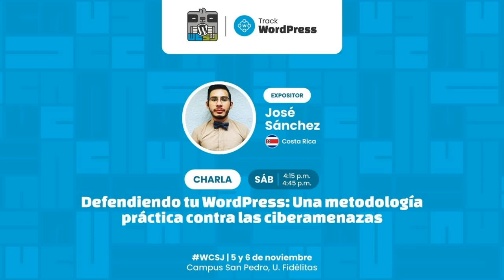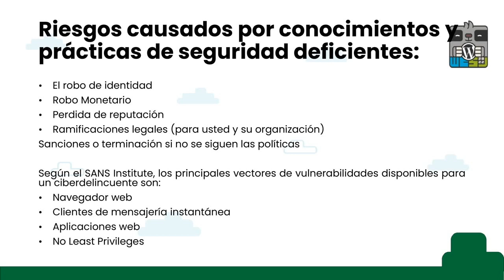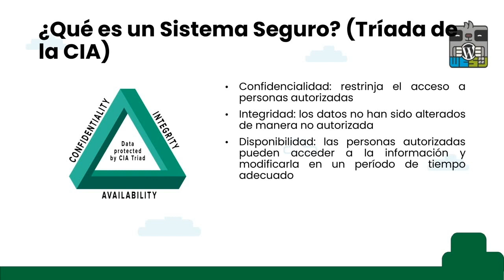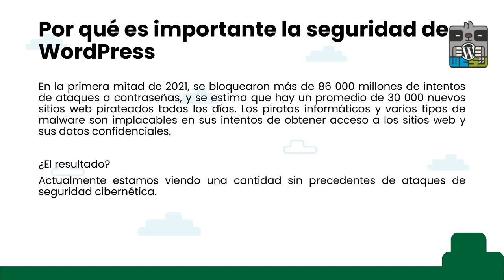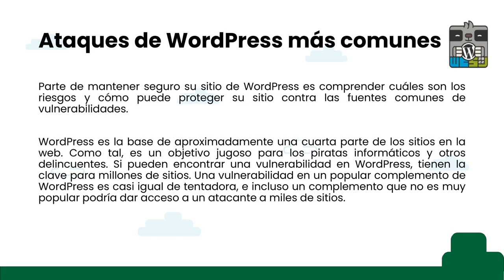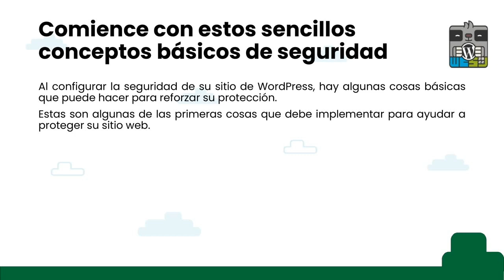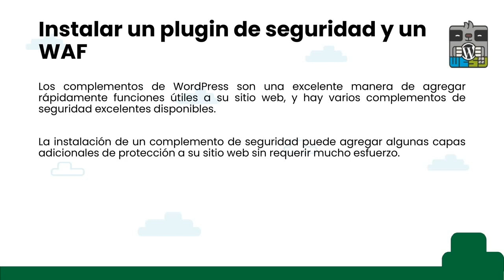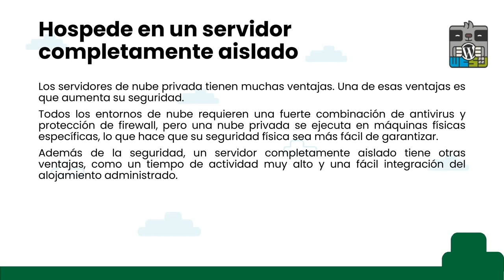Defendiendo tu WordPress: Una metodología práctica contra las ciberamenazas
En esta charla se busca incentivar al participante a disponer de una visión holística de su implementación de WordPress así como las medidas de protección, prevención y análisis, hay que destacar que los sitios de WordPress al ser el CMS mas utilizado a nivel mundial esta expuesto a una cantidad sorprendente de intentos de ataques y vulnerabilidades.

En la charla se brindaran datos importantes sobre como protegerse y prevenir una intrusión así como el uso de herramientas OpenSource desde Kali Linux para analizar las instalaciones de WordPress y aplicar un modelo MITER ATT&CK en el desarrollo web y sitios del usuario.